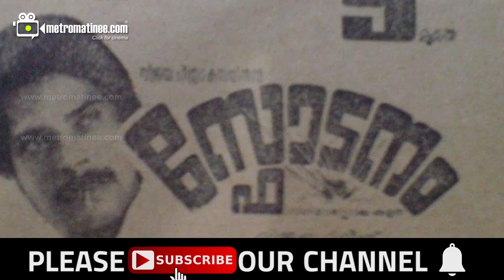Mammootty's First Time Experience in an AC Room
ആദ്യമായി എ.സി റൂമിൽ കിടന്നപ്പോൾ മമ്മൂട്ടി കാണിച്ചു കൂട്ടിയത് !!